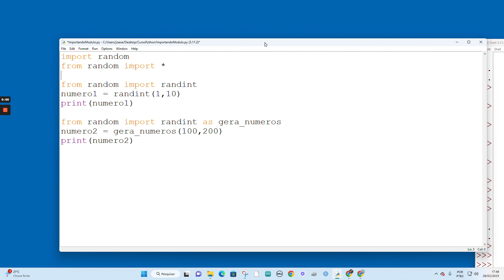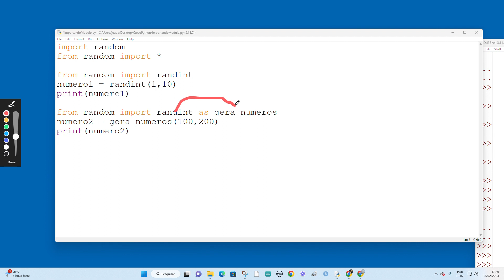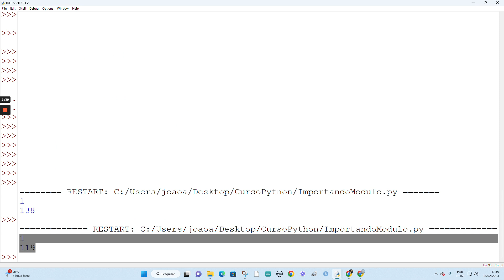Curso Python Módulo 1: Importando módulos